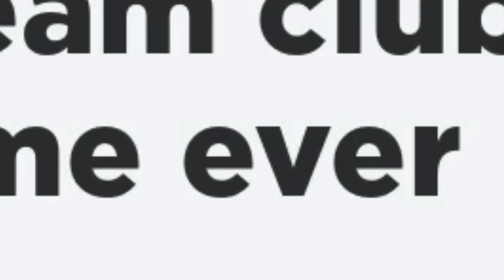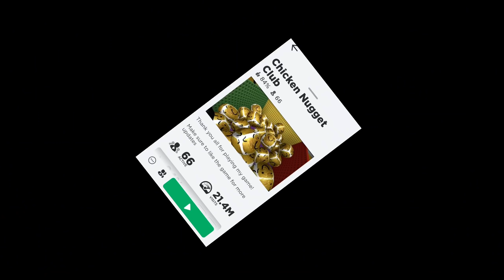Roblox ice cream and chicken nugget club :)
if u were human u would like ice cream and chicken nuggets. IF U WERE EXTRA HUMAN...u would join a club about ice cream and chicken nuggets. and if ur just a complete weirdo u would like ice cream with chicken nuggets together. anyways u should join roblox “ice cream club” and roblox “chicken nugget club”

this is probably the happiest roblox experience. not only becuz u get to eat ice cream BUT U EAT ICE CREAM WITH A DERPY FACE :P explore ur roblox ice cream club with many fun rides and buildings. if u choose to join the roblox chicken nugget club u can go in a chicken nugget ball pit and drive cars vroom vroom :)

is ice cream made with literal ice and cream?? is chicken nugget made out of chicken???